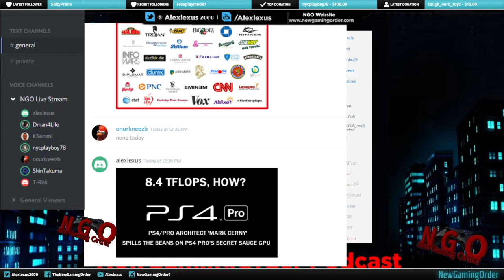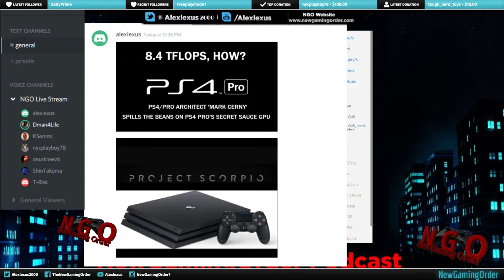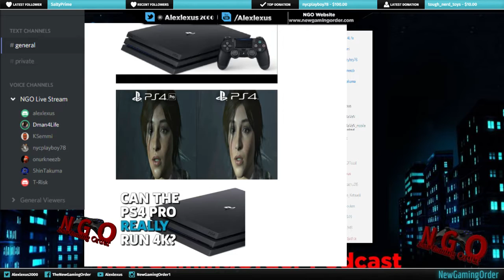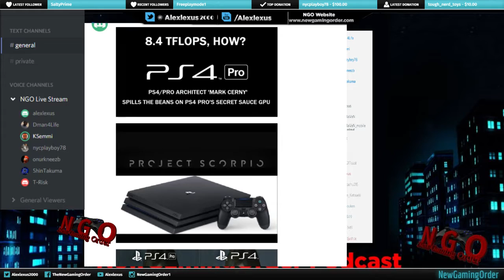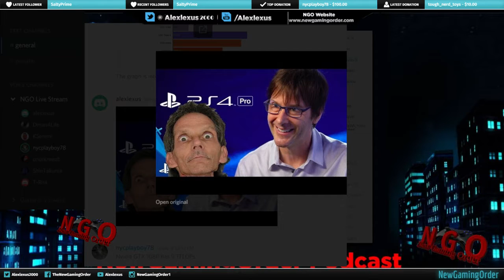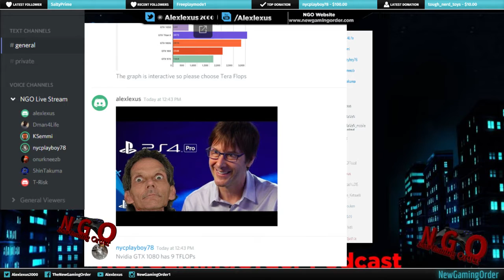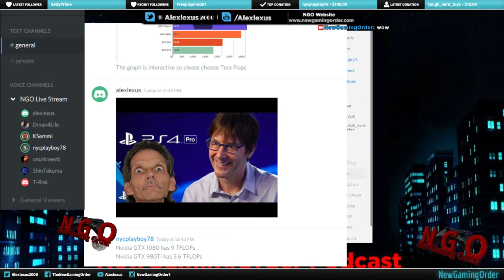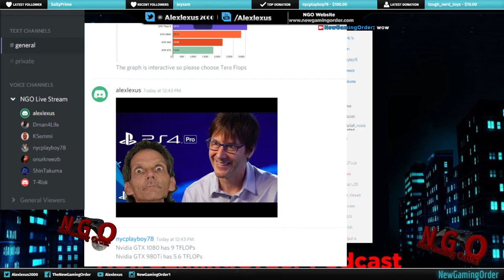Mark Cerny: PlayStation 4 Pro Could Achieve 8.4 Teraflops Of Computational Power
PlayStation 4 Pro has been in the talks one way or another ever since Sony revealed it during the PlayStation Meeting last month. The most prominent feature of this upgraded console is its 4.2 Teraflops of power, and according to a Microsft exec, it not enough to do native 4K. However, according to Mark Cerny, PlayStation 4 Pro can reach 8.4 Tflops.

Speaking with Eurogamer, system architect, Mark Cerny, explained that with a certain new feature in PlayStation 4 Pro, the console can achieve 8.4 Tflops of computational power.

One of the features appearing for the first time is the handling of 16-bit variables – it’s possible to perform two 16-bit operations at a time instead of one 32-bit operation. In other words, at full floats, we have 4.2 teraflops. With half-floats, it’s now double that, which is to say, 8.4 teraflops in 16-bit computation. This has the potential to radically increase performance.

Cerny also revealed that PlayStation 4 Pro will feature 1 Gigabyte of extra RAM. According to him, the reason for this extra RAM is that Playstation is taking a different direction in upgrading the Playstation’s hardware.

He further explained that extra PlayStation 4 RAM is being put in to ensure that the actual video games on the Playstation 4 Pro have more memory and space in the console. This 1 GB of new memory will clear out 10 percent more RAM for the video games running on the console.

While the console is set to launch next month, industry analysts are already speculating what this could mean for the next console generation. According to Jim Ryan, Global Head of Marketing & Sales for PlayStation, PlayStation 4 Pro’s success could potentially raise the expectations for the PlayStation 5.

PlayStation 4 Pro will launch on November 10, 2016 and will be priced at $399. While the console will drop next month, but PlayStation 4 Pro Amazon units are sold out in Germany.